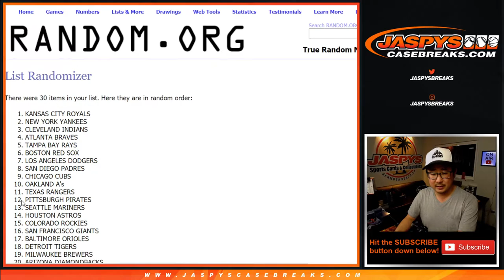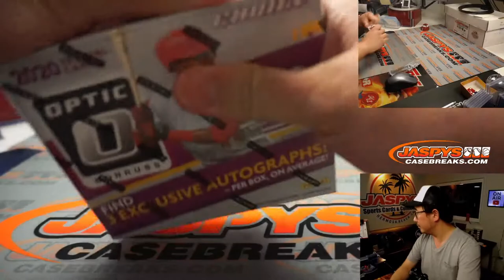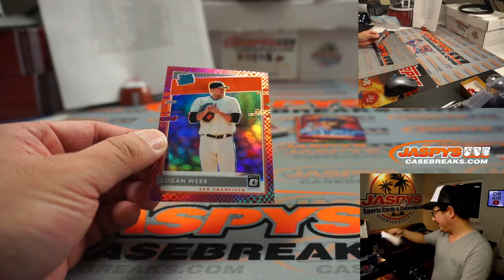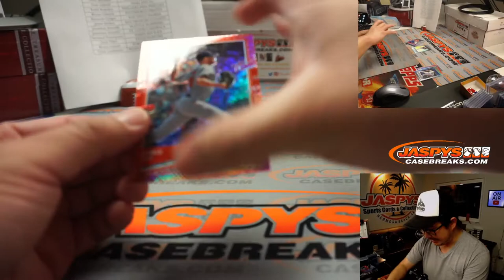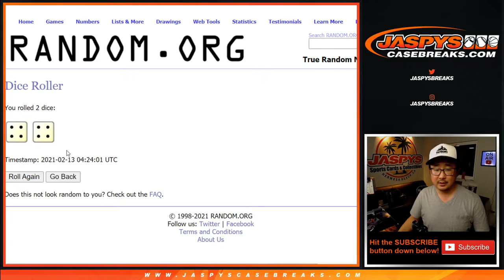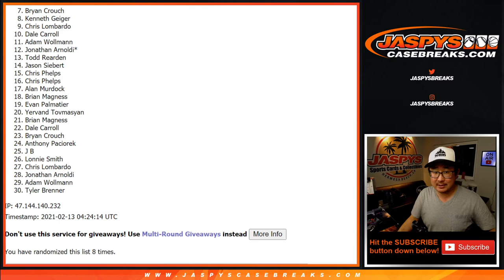Fr, 02.12.21 // 1Box (choice) RT #1 // 2020 Panini Donruss Optic Baseball (MLB)